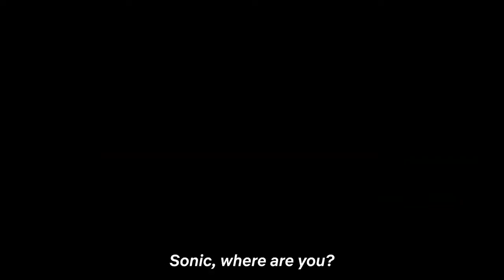Sonic Prime Official Trailer